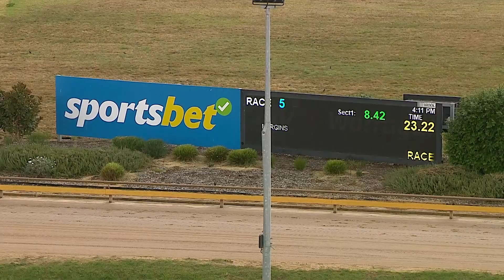WGL THU 14 MAR 24 R5